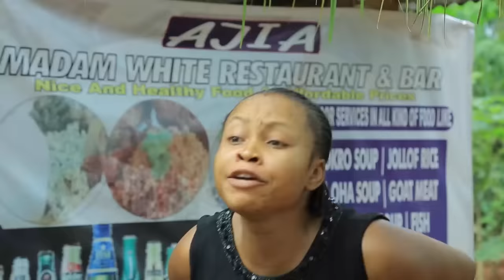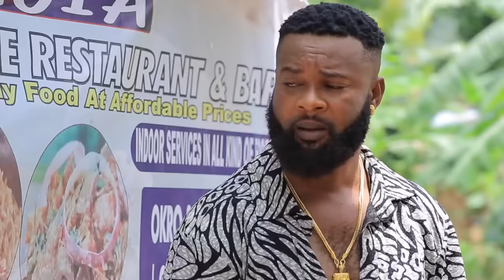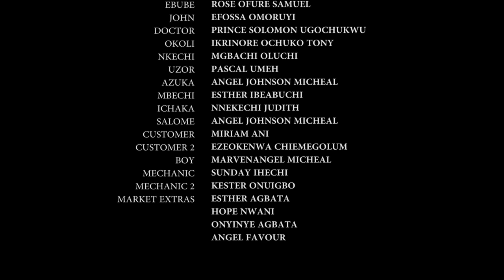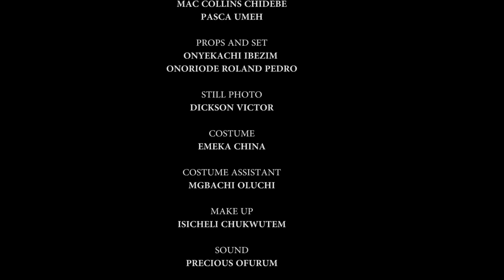DEFENDING MY MOTHER'S HONOUR - 2023 Latest Nigerian full Movie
NOLLYKINGS  Channel on YouTube is your best plug for exciting and educative Nigerian latest movies.